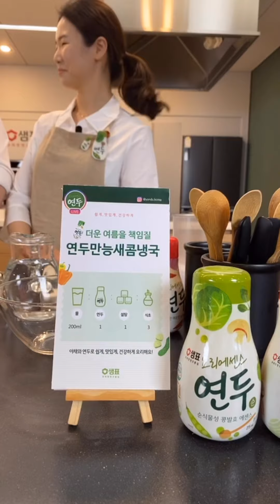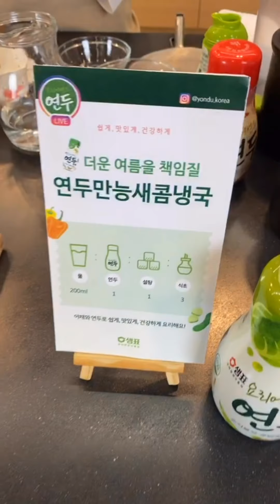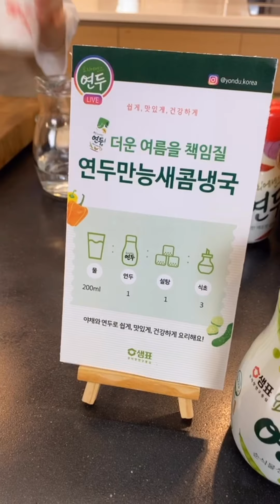[온라인 우리맛클래스] 5화 – 냉국 3종 (오이미역냉국, 참외냉국, 파프리카냉국) (w 요리에센스 연두)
[10분만에 뚝딱 만드는 온라인 우리맛클래스]

5번째 요리에센스연두 와 함께하는 랜선쿠클 온라인우리맛클래스 에서 배운 요리는?
연두만능새콤냉국 하나로 완성하는 시원한

✅ 이것만 기억하세요!
연두만능냉국 = 물 200mL + 연두 1스푼 + 설탕 1스푼 + 식초 3스푼

[오이냉국]
✅  재료
백오이 1/3개, 불린 건미역 1스푼, 홍고추 약간, 통깨 약간,
연두만능냉국, 연두 청양초 약간

✅ 만드는 법
그릇에 연두만능냉국을 만들어 냉장고에 넣고 차갑게 보관해주세요. 오이는 채를 썰고, 홍고추는 씨를 제거해 어슷 썰고, 불린 미역은 잘게 잘라 준비해주세요. 손질한 재료를 연두만능냉국에 넣고 연두 청양초를 약간 넣으면 완성!

[파프리카냉국]
✅ 재료
파프리카 1/2개, 방울토마토 2개, 백오이 1/4개, 연두만능냉국

✅ 만드는 법
그릇에 연두만능냉국을 만들어 냉장고에 넣고 차갑게 보관해주세요. 파프리카는 꼭지와 씨를 제거한 후 채를 썰고, 백오이도 채를 썰고, 방울토마토는 단면이 보이게 링으로 썰어주세요. 채썬 파프리카 1/2개는 연두만능냉국에 넣고 갈아주세요. 손질한 재료를 냉국에 넣으면 완성!

[참외냉국]
✅ 재료
참외 1/4개, 방울토마토 2개, 백오이 1/4개, 연두만능냉국

✅ 만드는 법
그릇에 연두만능냉국을 만들어 냉장고에 넣고 차갑게 보관해주세요. 백오이는 씨를 제거한 후 반달로 어슷 썰고, 방울토마토는 단면이 보이게 링으로 썰어주세요. 참외는 깨끗이 씻어 씨 부분을 분리하고 껍질째 반달로 썰어주세요. 참외씨는 체에 내리며 연두만능냉국에 넣어주세요. 손질한 재료를 냉국에 넣으면 완성!

✅ 꿀팁!
- 건미역을 불릴 때는 소금을 약간 넣어주세요.
   미역 본연의 맛을 유지할 수 있어요.

- 냉국에 찬밥, 소면, 청포묵을 곁들이면 더욱 든든하게 즐길 수 있어요!